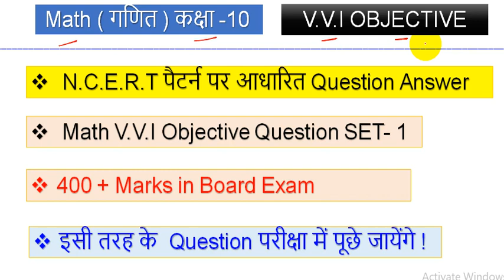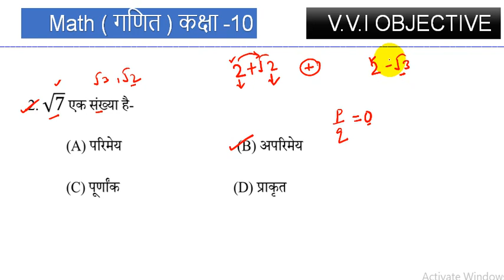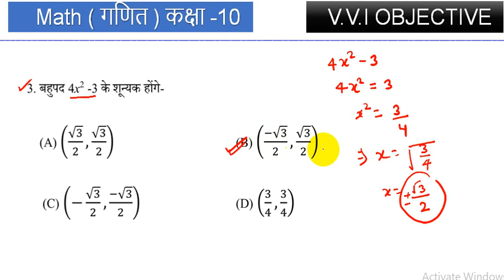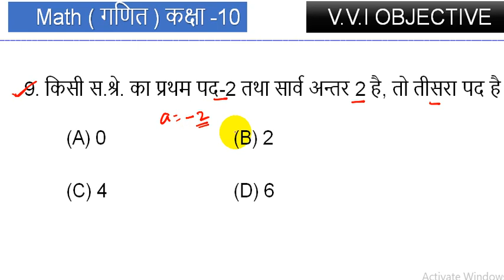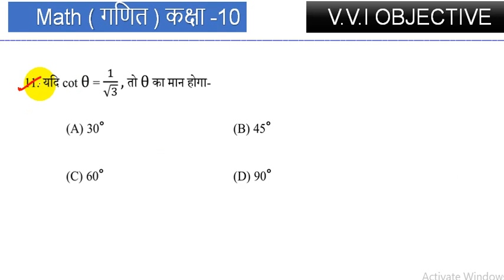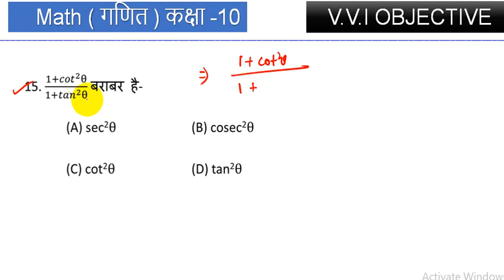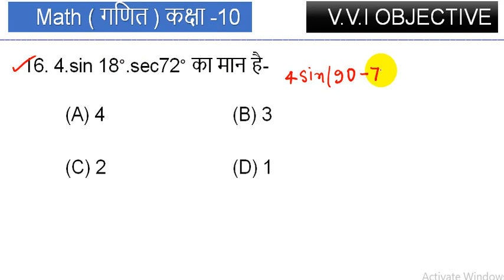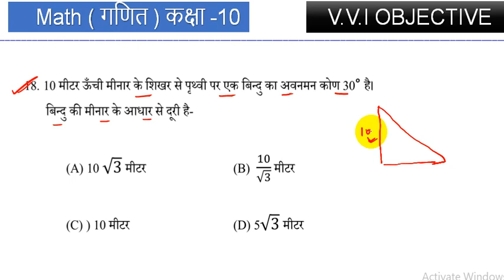Math गणित vvi objective question 2022 | class 10th math objective question 2022 | matric 2022 ka que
Class 10th Website